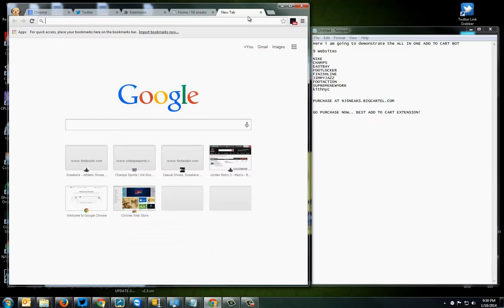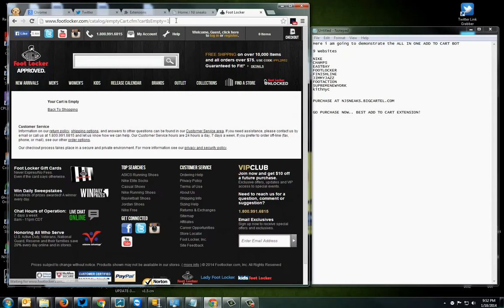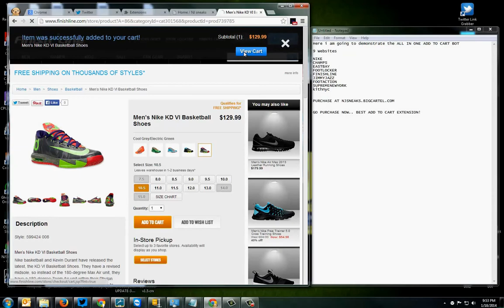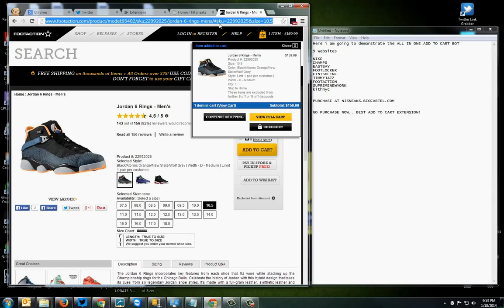Footlocker, Eastbay, Nike, CCS add to cart bot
This bot is an add to cart bot for 11 sites. footlocker.com, footaction.com, eastbay.com, champssports.com *new layout*, finishline.com, kithnyc.com, jimmyjazz.com, supremenewyork.com,final-score.com and nike.com.

Just added shop.ccs.com for sb dunks!

Multi user extension! Get multiple pairs!! Very easy to use!